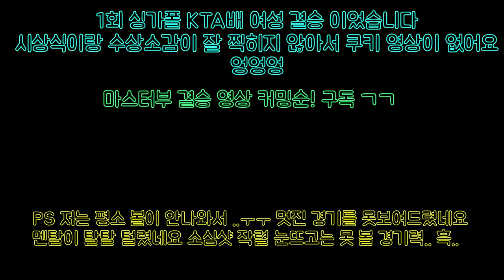[싱가폴 테니스 대회] 제1회 SKTA 여성부 결승 - 임아미/송정연 vs 나지숙/신미선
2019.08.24. 평소에 같이 공치시던 분들도 대회에서 만나면 느낌이 다르네요.  제 공을 잘 못쳐서 파트너에게 넘 미안했어요.  평소대로 왜 못칠까요.. 이놈의 멘탈..